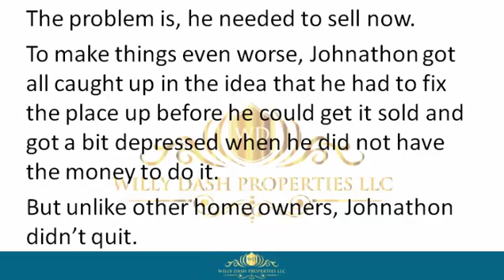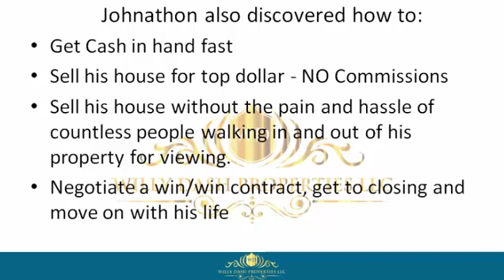how to sell my property in stuart city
how to sell my property in stuart city If you are looking for how to sell my property in stuart city, then watch this video to learn everything you need to know about how to sell my property in stuart city